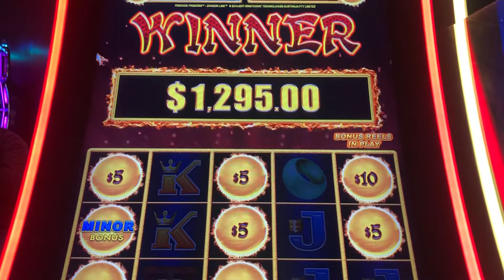Dragon Link Peacock Princess MASSIVE Hand Pay Jackpot!! Dollar Denomination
Dollar Denomination Hand Pay Jackpot Autumn Moon